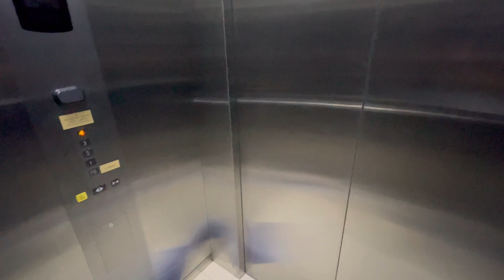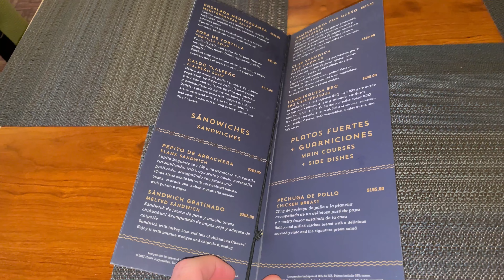Hyatt Place - La Paz Mexico Full Walkthrough (4K) 🇲🇽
Tour the Hyatt Place La Paz Mexico.